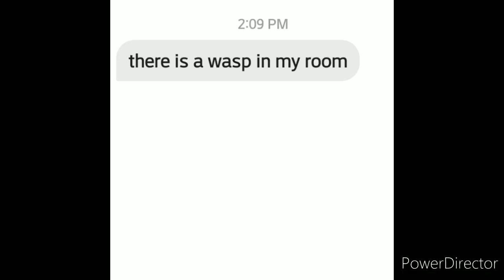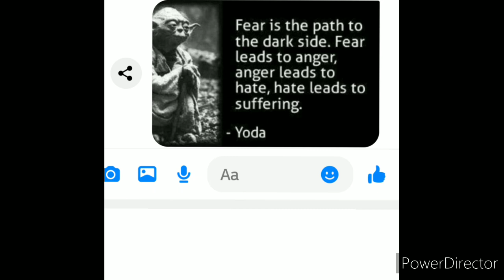When you need help...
17 U.S. Code § 107 - Limitations on exclusive rights: Fair use fair use of a copyrighted work, including such use by reproduction in copies or phonorecords or by any other means specified by that section, for purposes such as criticism, comment, news reporting, teaching (including multiple copies for classroom use), scholarship, or research, is not an infringement of copyright. Fair Use in US copyright law excerpts of copyright material may, under certain circumstances, be quoted verbatim for purposes such as criticism, news reporting, teaching, and research, without the need for permission from or payment to the copyright holder.